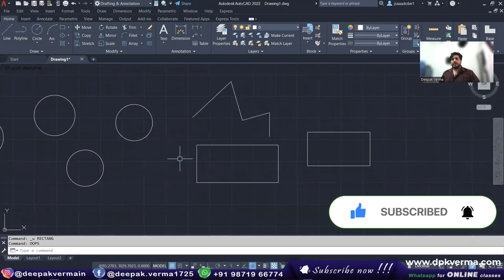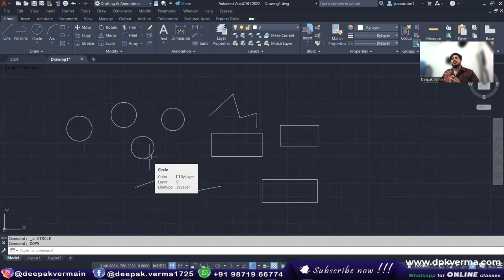AutoCAD Tricks || THE POWER OF OOPS || Deepak Verma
AutoCAD New Trick: OOPS
This Tip and Trick video demonstrates the power of the OOPS command in AutoCAD with an interesting example.
Please be patient enough to explore this video and get back to me if you need further clarifications on this topic .

New Course Launch: Check Now:

Batch - 2
Revit Architecture + V-Ray + Enscape + Lumion complete Live Course

 @4999/- only

and Get flat 1000 rs off till 31st May

From: 6th June 2022
Day: Monday to Friday
Time : 8-9pm

Join Live Courses:

1. Staad Pro Starting From 5th May 2022

3. Diploma in Interior Design Batch - 2

Other Courses You can buy from App:

1. Diploma in Interior Design Complete Course Batch - 1

2. 3ds Max 2022 Complete Course

3. Learn How to Download and install All 2d & 3d Software http

5.

6.

7. All in one Course

8.